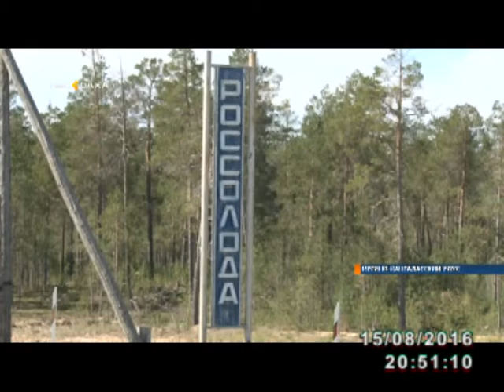В Мегино-Кангаласском завершили работы по реконструкции участка федеральной дороги А-360